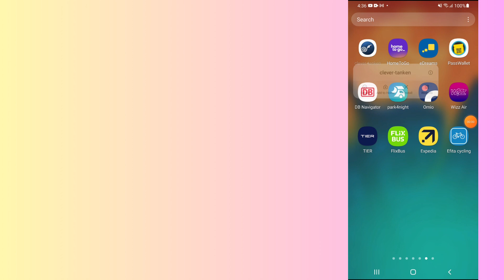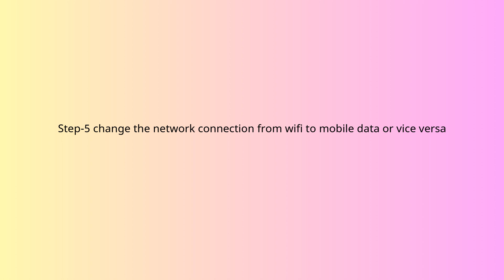How to fix clever-tanken.de app not working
In this video, you will learn why the clever-tanken.de app not working and how to fix it.